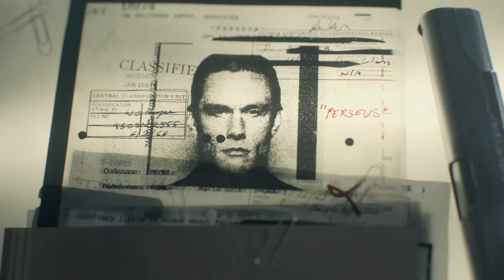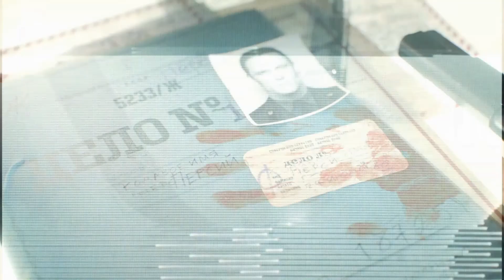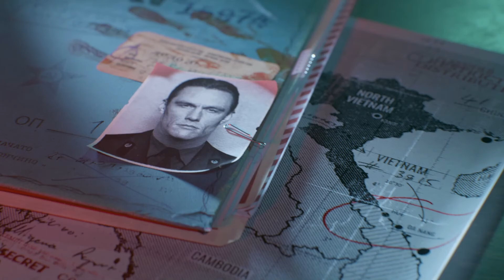Call of Duty: Black Ops Cold War Campaign - Part 2 - [1080P HD 60FPS]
Call of Duty: Black Ops Cold War is a first-person shooter video game developed by Treyarch and Raven Software and published by Activision. It is the sixth installment in the Black Ops series, and the seventeenth installment in the overall Call of Duty series.